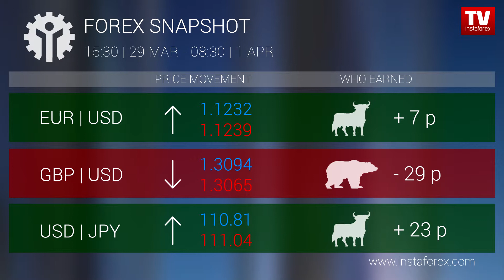Who earned on Forex 01.04.2019 9:30